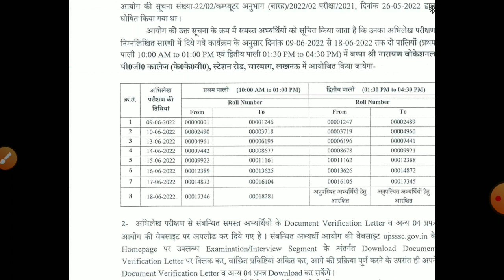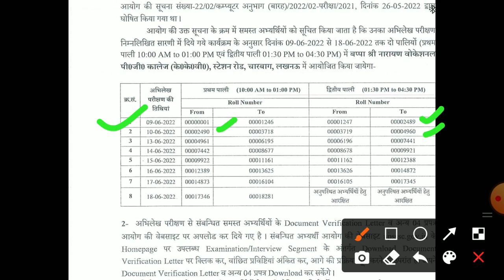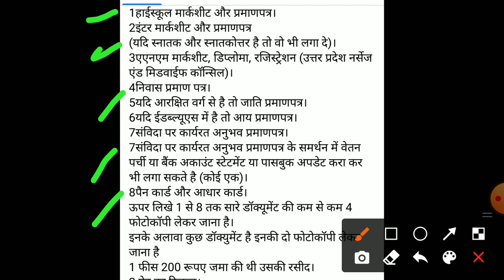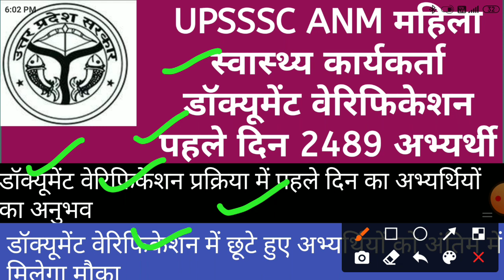UPSSSC ANM महिला स्वास्थ्य कार्यकर्ता डॉक्यूमेंट वेरिफिकेशन पहले दिन 2489 अभ्यर्थी ने कराया